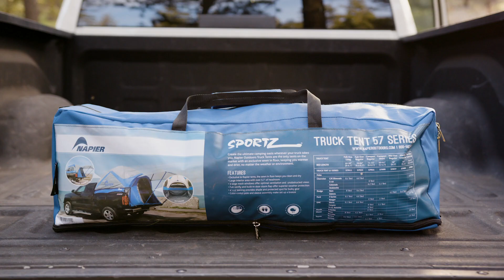Napier Sportz Truck Tent | Features & Benefits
For 30 years, Napier has been changing the way people view camping by reshaping and merging the automotive and camping industries together. We are the world leader in vehicle camping tents, distributing to automotive manufacturers and retailers across North America, Europe and Australia.

Why a Napier Truck Tent?
- Sleep comfortably above the ground
- Enjoy the freedom of setting up camp anywhere your vehicle may take you
- Stay warmer and drier, away from water, dirt, and insects
- Added comfort of being close to your vehicle if an unfriendly critter strolls by
- More affordable than an RV or roof-top tent, more luxurious than a standard ground tent

or on social @napieroutdoors.